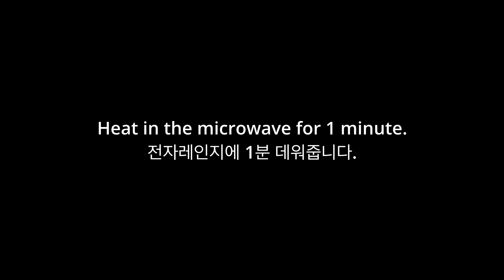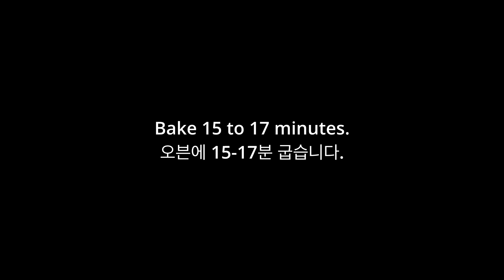Easy and Yummy Pistachio Cookies Recipe (Best cookie for coffee and tea)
Hello! It's still cold outside so I drink tea often. These pistachio cookies are really good with coffee or tea. Pistachios are a member of the cashew family and rich in antioxidants like flavonoids, carotenoids, lutein, zeaxanthin, anthocyanins, proanthocyanidins. Enjoy!

*ingredients
1 cup of unsalted pistachio(no shell)
1/2 cup of butter
1/2 cup of brown sugar
1 egg
1 tsp of baking powder
1/2 tsp of vanilla extract
a pinch of salt
1 cup of flour

*ingredientes
1 taza de pistacho sin sal (sin cáscara)
1/2 taza de mantequilla
1/2 taza de azúcar moreno
1 huevo
1 cucharadita de levadura en polvo
1/2 cucharadita de extracto de vainilla
una pizca de sal
1 taza de harina

pistachio cookies best cookie for tea and coffee